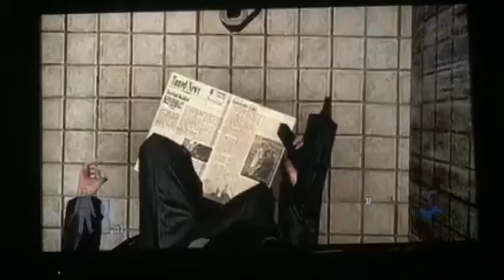Watch Me Play: Max Payne 2 Part 4.9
I'm back with more Max Payne 2.